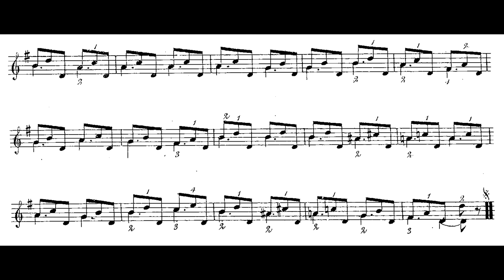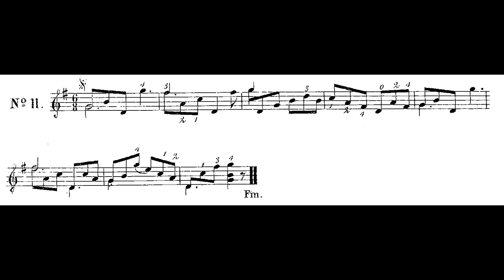Fernando Sor - Study no.11, op.60 (score video)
Fernando Sor - Etude no.11, op.60 (Introduction à l'étude de la guitare) on Classical Guitar

If you enjoy my work you can by me a coffee

Performer: Pavel Bortnik
Luthier: Vladimir Pimenov